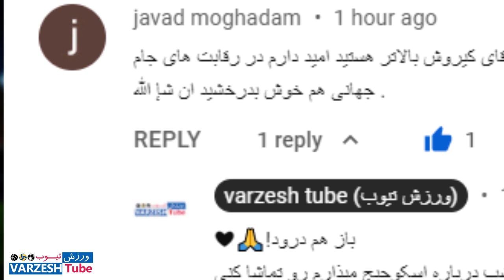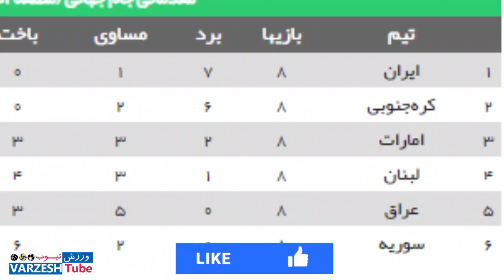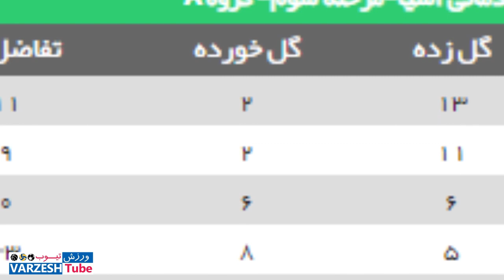اسکوچیچ ترسو؛ لات کوچه خلوت؛ برانکوی دوم نمیخوایم // تصمیم عجیب کمیته اخلاق در مورد کنعانی زادگان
در این ویدئو خبرهایی از ورزش ایران و جهان را تقدیم نگاهتان میکنم.